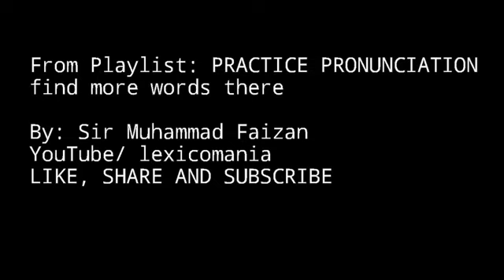Practice Pronunciation - abaya (noun) - Video # 16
Practice Pronunciation - abaya (noun)

x
Keep watching 👀 and stay blessed! 🙏
Take care👨‍⚕️ and have a good day!👌